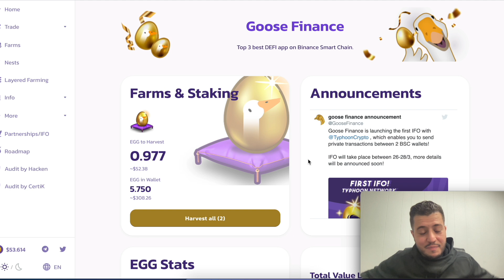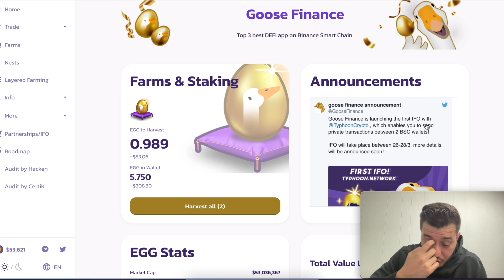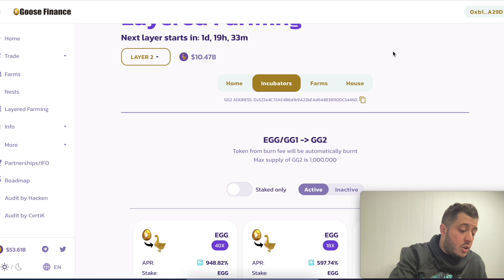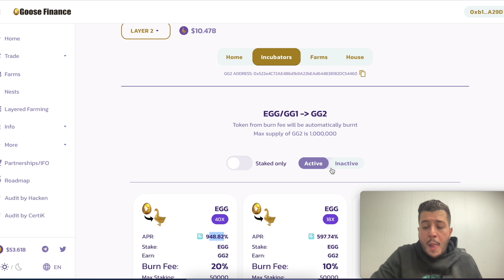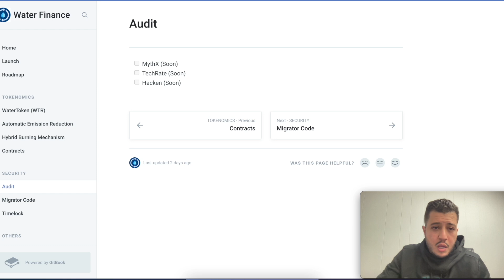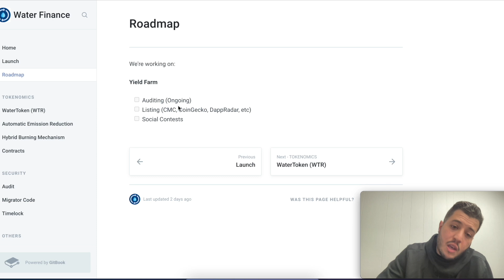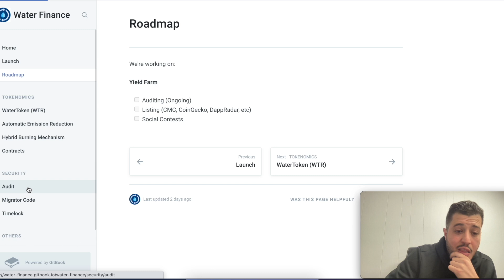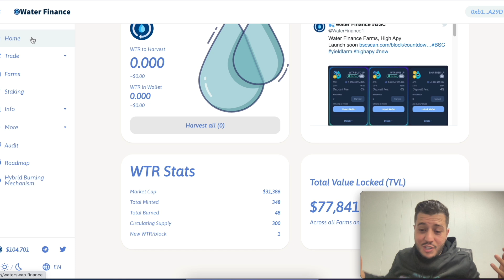Goose Finance Update #5 & Water Finance Launch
Today - I will discuss my updates with Goose Finance and the new farm I’m interested in. TVL will go up high on this one since it’s like Full Sail.

Guys if you're interested in downloading voyager app. Use my code below to earn a free $25 !!